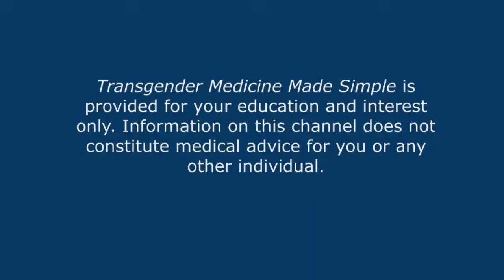Microaggressions: What are They & How to Spot Them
Microaggressions are one type of slights or insults trans and gender-nonconforming people may experience. But they can be tricky to recognize. We look at what microaggressions are and how to spot them.

🔴 *** MY PRODUCTS ***
Linda’s books are found on Amazon.com:
✅ A Practical Reference for Transgender and Gender-Nonconforming Adults
✅ Gender-Affirming Surgeries: Planning through Post-op for Transgender and Gender-Nonconforming Adults
✅ Where’s MY Book? A Guide for Transgender and Gender Non-Conforming Youth, Their Parents, & Everyone Else

🔴 *** ABOUT ME ***
Dr. Linda Gromko is a Seattle family physician who has served the transgender community since 1998. She has written two award-winning books on transgender health, and shares video lectures and free resources for healthcare professionals on her website. Dr. Gromko is the founder of Queen Anne Medical Associates and Transformative Aesthetics, now serving clients from ages 5 through 85. Dr. Gromko is a frequent speaker in the area of transgender medicine for healthcare professionals.

Linda Gromko, MD, started this channel to address the many negative information circulating about the transgender community. Having worked with the transgender community since 1998, Dr. Gromko seeks to provide factual information, delivered with kindness, to individuals, parents, and healthcare providers.